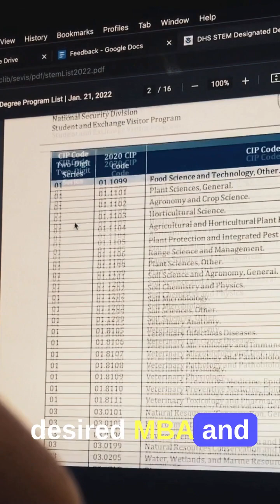The MBA that GOOGLE loves! - International Students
The new type of MBA: Blending Business and Data Skills

The video provides information on the benefits of a Science, Technology, Engineering, and Mathematics (STEM) designated Master of Business Administration (MBA) degree for international students aspiring to work in the U.S. It emphasizes that the STEM designated MBA, with a focus on data and analytics, allows students to work for three years in the U.S, meeting the high demand from employers, such as Google, for blended business and data skills. The video also suggests matching the Classification of Instructional Programs (CIP) code of your desired MBA with the STEM program list.

00:00 Introduction to STEM Designated MBA
00:04 Benefits of STEM Designated MBA
00:41 How to Identify a STEM Designated MBA
00:48 Demand for STEM MBA Graduates
00:57 Conclusion and Call to Action